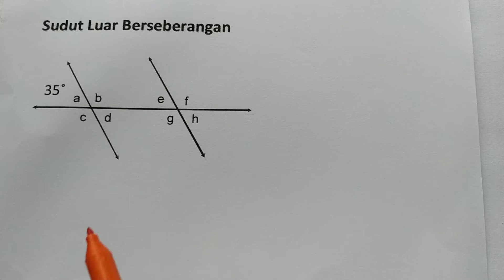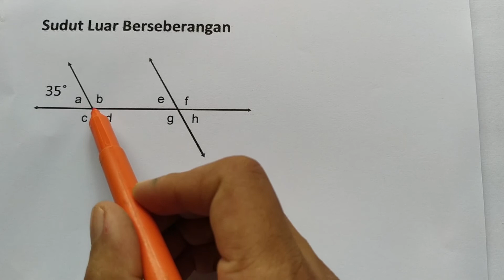Sudut Luar Berseberangan 2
Judul : Sudut Luar Berseberangan dan Besarnya
Kelas 4
Kurikulum 2013
Semester 2

Hari ini kak Sarah mengajarkan  tentang
“Cara Mencari Sudut Luar Berseberangan dan Besarnya”
Video-video yang kakak upload adalah dasar-dasar.
 Ini sangat bermanfaat untuk kelas 4 dan dipakai di SMP dan SMA
Kalau kalian paham dasar-dasarnya ketika mendapat variasi soal atau soal yang lebih sulit, kalian akan dapat mengikuti.
Semoga Bermanfaat!
Selamat Belajar! (^_^)

Video part 1, part 2, part 3 penjelasan untuk adik adik
Video part 4, part 5, part 6 penjelasan untuk bunda
Rp.50.000